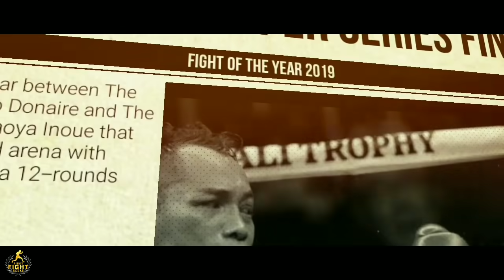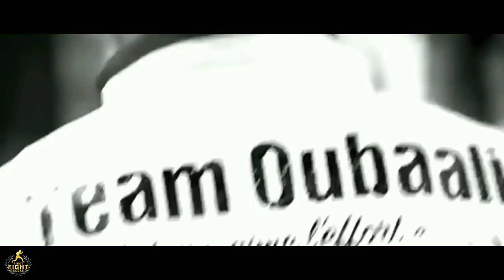John Riel Casimero vs Naoya Inoue | Mano-Mano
Everyone would agree that this is one of the most-awaited fights in bantamweight division. Everyone is willing to pay to watch the so-called monster taking on today's one of the most vibrant champion. Their bout became a roller-coaster drama due to pandemic, but there's still a big chance that their path will cross along the way. They still needed each pieces to complete the undisputed puzzle.

The purpose of the entire video is within the scope of research and documentation.